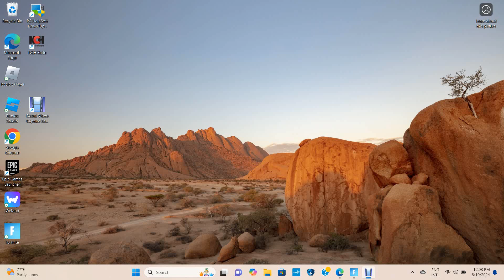What jit doing💀